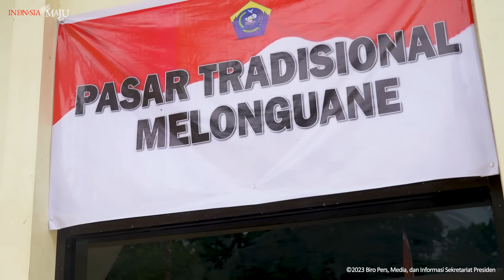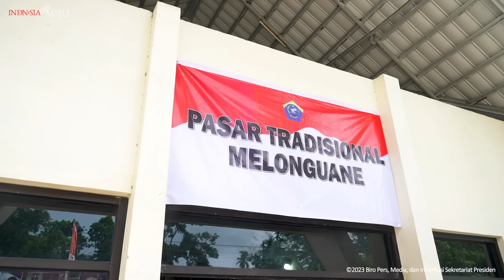Presiden Jokowi Kunjungi Kepulauan Talaud, Sulawesi Utara, 28 Desember 2023